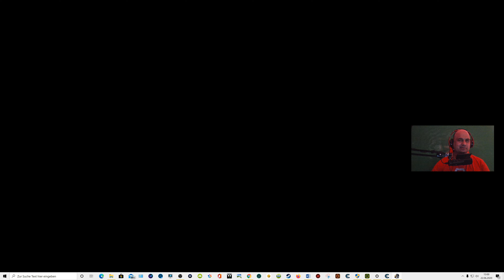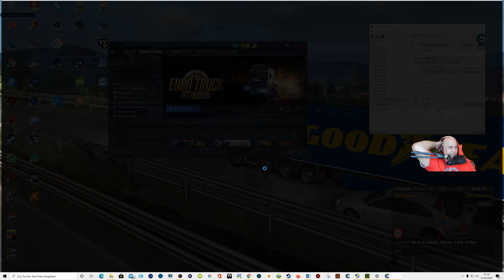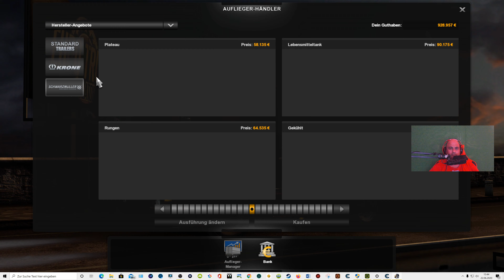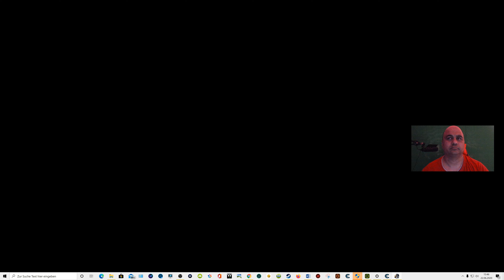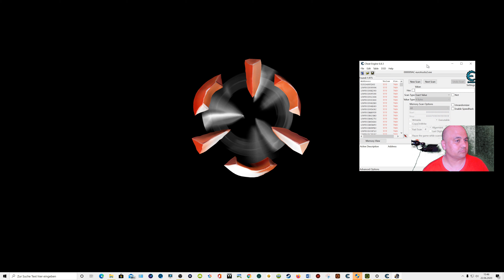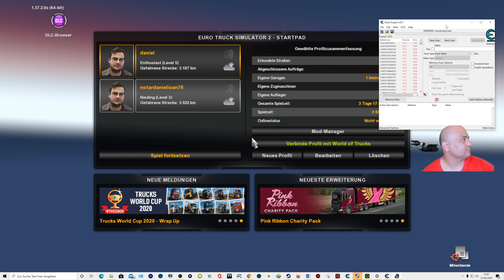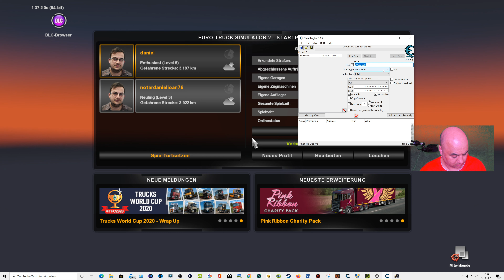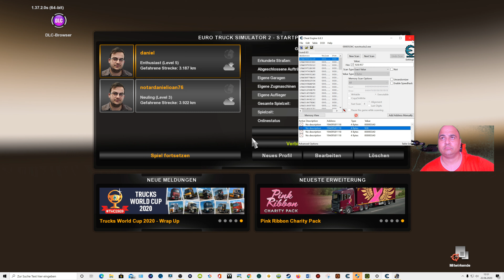Euro Truck Simulator 2 Spedition:Transport Logistik : AUFTRAG BORSÄURE ROTTERDAM - NÜRNBERG